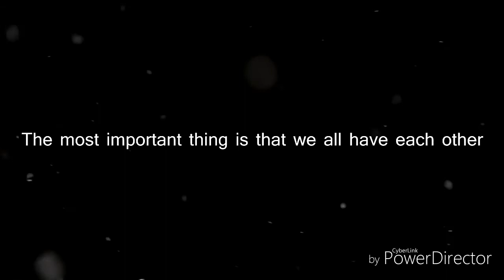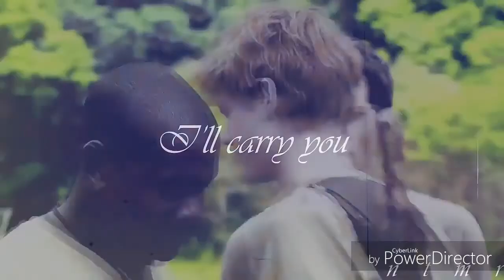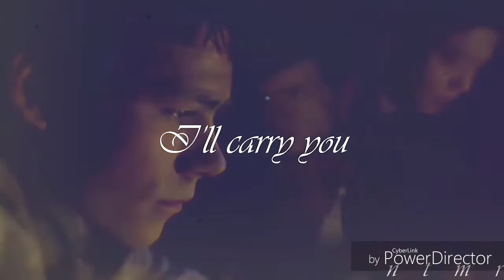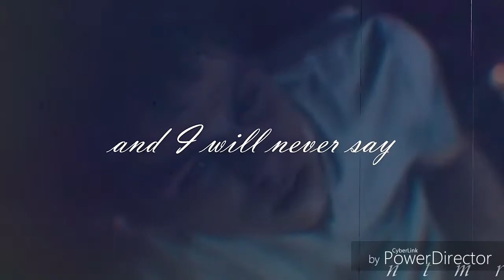Newt & Thomas | we started this together [+tdc] slow version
This video is for mobile, the original is for  pc. This has a cover of angels fall by Kevin Staudt, he is brilliant!

Dear friends, I can't believe you have become 333, thank you! It's a wonderful to know that there are many newtmas fans around the world! So, returning to us, I'm really shocked. A week ago, the 20th century released the trailer of the death cure and I died. The trailer is fantastic, I had a small heart attack when Newt said "don't lie to me" he and Thomas were very close, I hoped for a kiss. Not to mention the end "please tommy, please" I cried a lot. So, I put all my soul into this video, which I dedicate to the group newtmas whatsapp:Chiara, Michela, Valeria, Desideria, Chiara, Lea, Deni, Gabriele, Claudia, Martina, Sofia, Rebecca, Chiara, Sofia, Daniela, Aurora, Sabrina, Marianna. I hope you'll like it. Xoxo

CHARACTERS: newt x thomas
FANDOM: the maze runner

YOU CAN LOVE IT. YOU CAN LIKE IT. YOU CAN'T LIKE IT BUT YOU CAN'T COPY IT.